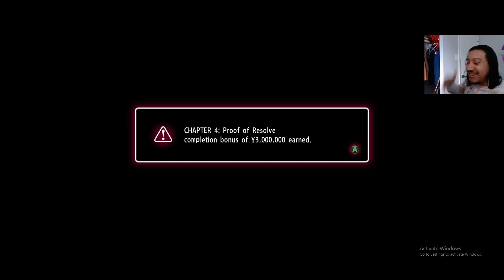The Craziest Character (So Far) | Yakuza 0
Majima is such a great character